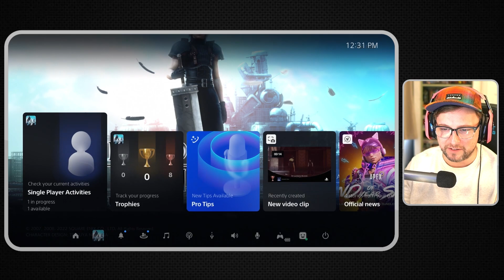Project G: My Crisis Core Reunion Blind Let's Play (PS5) | Ep 6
A thrilling adventure awaits. Follow Zack Fair on his quest to uncover the secrets of Final Fantasy Crisis Core Reunion. Experience the captivating story and discover the game's hidden mysteries. Join me on this epic journey as I experience the Crisis Core story for the first time in this blind playthrough!

Video Chapters
00:00 Intro and rambling
00:33 A few missions
13:19 Bah-gul or Bay-gul?
13:49 Exploring Mako Reactor 5
23:26 Weird bug
24:56 Hollander and Project G
30:36 Genesis shows up and Hollander bolts
32:17 Pursuing Hollander
43:28 Episode wrap up